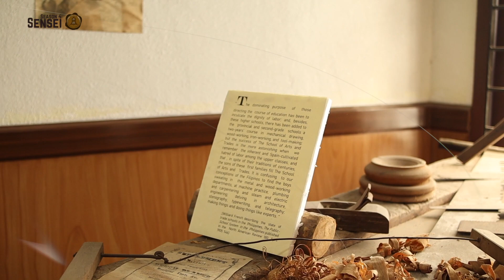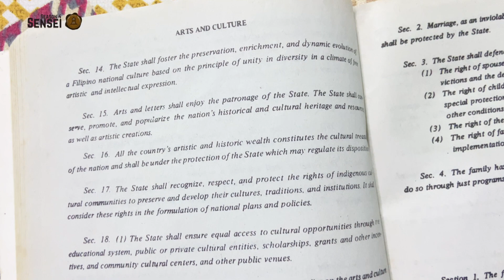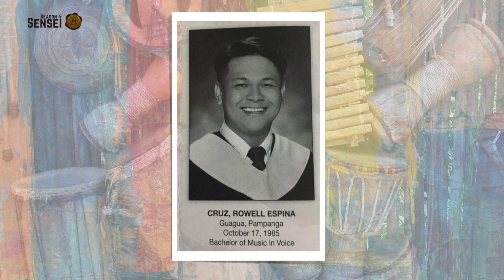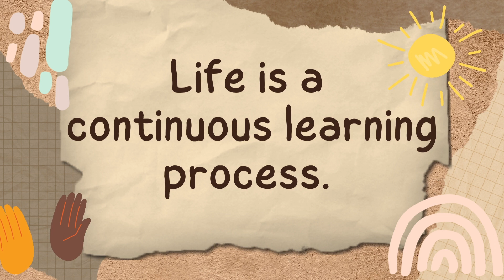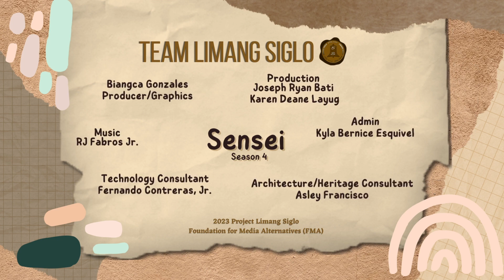Husay sa Musika at Kultura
Sensei Season 4- Episode 2

Join us to explore, learn, and improve with Mr. Rowell Cruz the Office Director of Culture and Arts in Don Honorio Ventura State University.